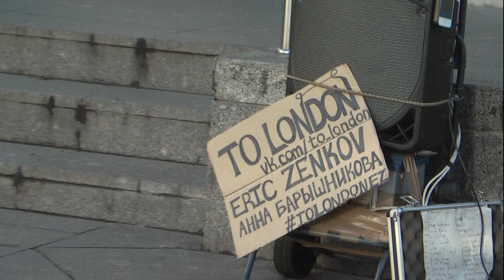To London Eric Zenkov old age СПб 2016 г.